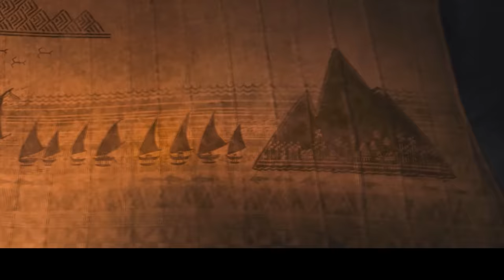Vaiana - Wir kennen den Weg [Full] with Lyrics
Ihr wollt mit der Community quatschen? Hier könnt ihr es auf dem Discord Server:

- Unterstützungen für uns oder zukünftige Giveaways sind gern Willkommen. per Trinkgeld

Verbesserungsvorschläge? Immer her damit :)
Soll ich euch zu jeder Con mit nehmen, auf die ich gehe? Teilt es mir mit :)